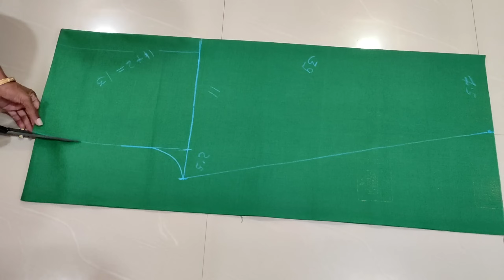शाही मस्तानी साडी कशी शिवायची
शाही